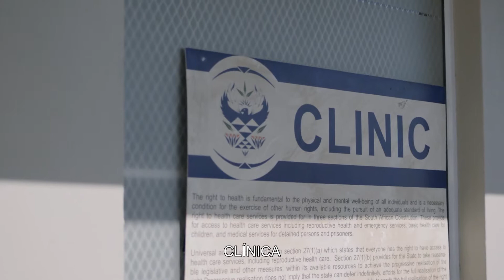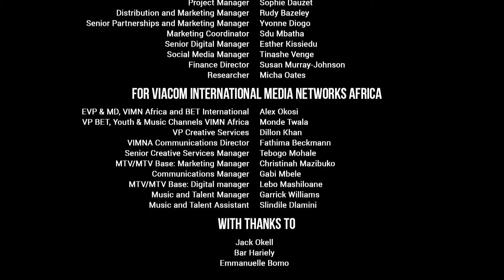MTV Shuga Down South - Episódio 8 | MTV Portugal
Zamo vê algo que a deixa arrasada. Ipeleng toma uma decisão precipitada. Sol e Amahle têm uma conversa franca, enquanto Q enfrenta as consequências dos seus atos.